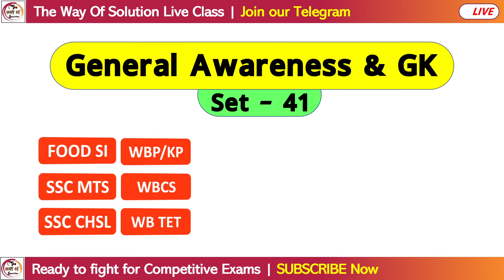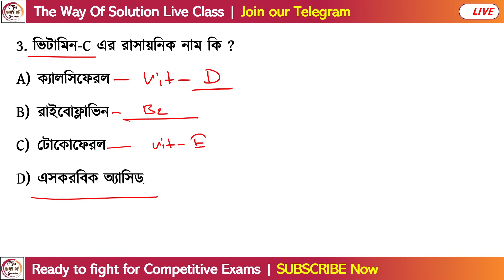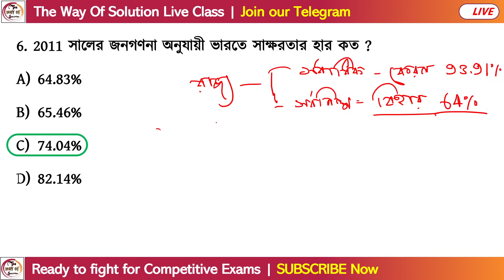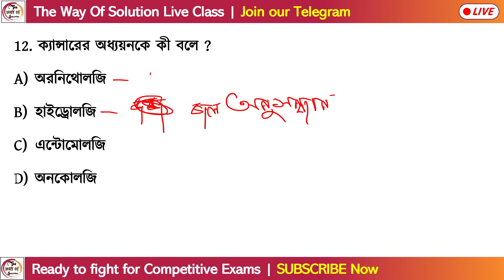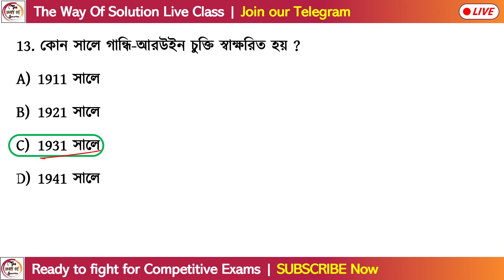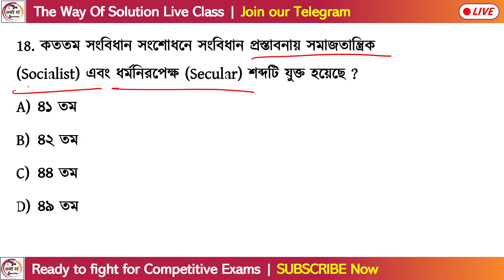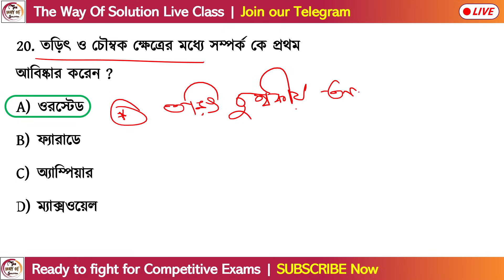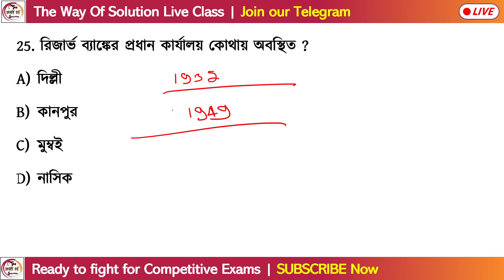GK Class - 41 | Food SI/WBP/KP/WBCS/ WBP Warder GK Class | Alamin Sir GK | GK MCQs Practice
General Awareness & GK Class for WBP/KP Constable Exam 2023 | WBCS Prelims Exam 2023 | SSC MTS General Awareness in Bengali 2023 | TWS Academy Daily Live Class at 6PM - Alamin Rahaman